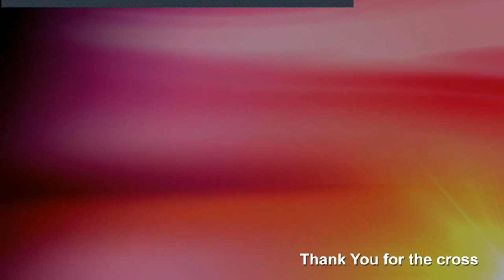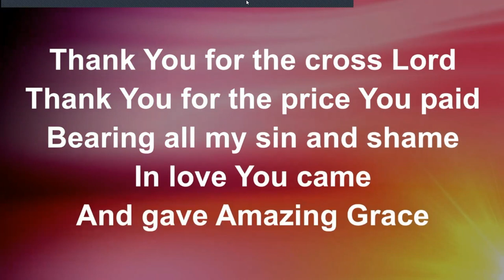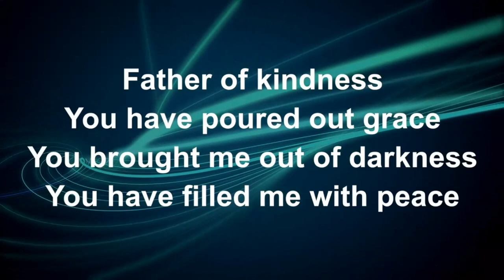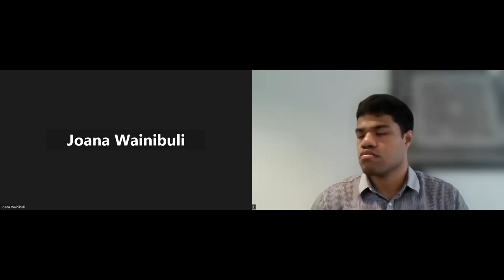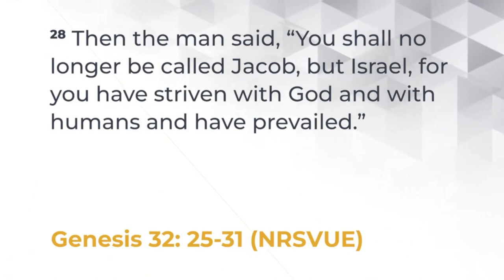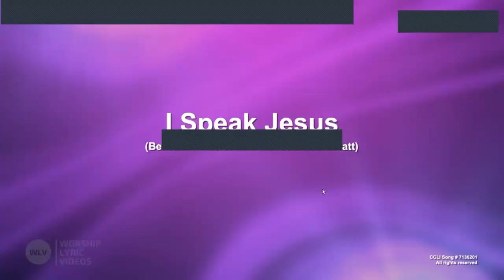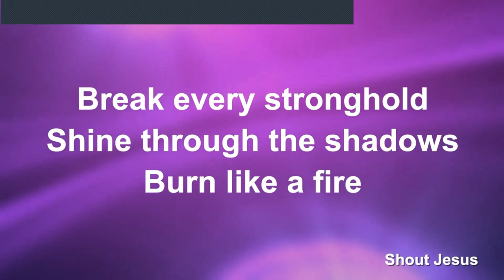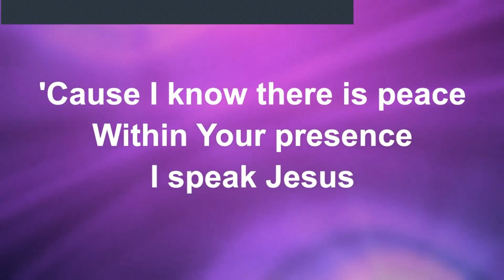GCI Fiji Service - 6 August 2023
GCI Fiji Church Service - 6 August 2023
Welcome/Opening Prayer – Joana Wainibuli

Song 1 –  Worthy is the Lamb

Song 2 –  Yes and Amen

Announcements – TongLi Panuve

Speaking of Life 5037 – Prevailing with God by Cara Garrity

Testimonial  – Tahila Navugona

Special Music – Draw Me Nearer by Nakautoga family

Scripture Reading – Genesis 32: 22-31 by Jacob Wainibuli & Romans 9: 1-5 by Tokasa Havea

Sermon – “Love At First Thought” by Epeli Nakautoga

Song 3 –   I Speak Jesus

Closing Prayer/Benediction  – Charissa Panuve
Songs used in the zoom recording are listed below. All lyrics displayed are by permission - CCLI Account #5446170 that includes Copyright Licence #751580 and Streaming Licence #235518.

1. Worthy Is The Lamb

AUTHORS
Darlene Zschech
CCLI SONG #
3217555
COPYRIGHTS
2000 Wondrous Worship (Admin. by Music Services, Inc.)

2. Yes and Amen

AUTHORS
Chris McClarney, Nate Moore, Tony Brown
CCLI SONG #
7048885
COPYRIGHTS
2016 Thankyou Music (Admin. by Capitol CMG Publishing)
Bethel Worship Publishing (Admin. by SHOUT! Music Publishing Australia)
Mouth Of The River Music (Admin. by SHOUT! Music Publishing Australia)
Songs Of Simply Hymns Music (Admin. by SHOUT! Music Publishing Australia)
Tony Brown Music Designee (Admin. by SHOUT! Music Publishing Australia)

3. I Speak Jesus

AUTHORS
Abby Benton, Carlene Prince, Dustin Smith, Jesse Reeves, Kristen Dutton, Raina Pratt
CCLI SONG #
7136201
COPYRIGHTS
2019 Here Be Lions Publishing (Admin. by Integrity Music)
BEC Worship (Admin. by Music Services, Inc.)
Raina Pratt publishing designee (Admin. by Music Services, Inc.)
Worship Coalition Songs (Admin. by Music Services, Inc.)
WriterWrong Music (Admin. by Music Services, Inc.)